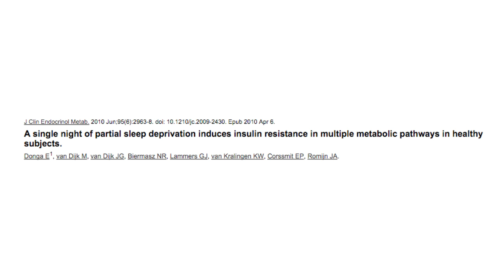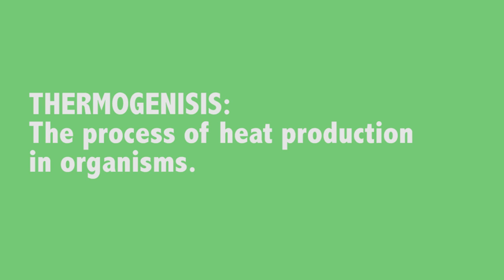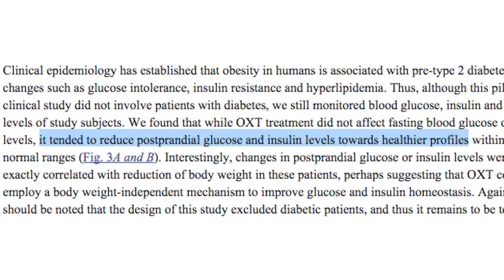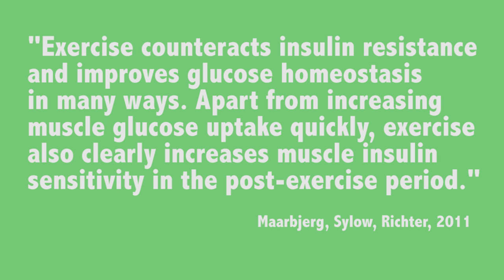5 Surprising Ways to Boost Your Insulin Sensitivity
Insulin sensitivity (the inverse of insulin resistance) is incredibly important for the metabolic health of nearly every cell in your body. Your cells rely on insulin for effective 'feeding', so that they can use glucose, which is their primary fuel source. In this video, I talk about 5 surprising lifestyle-based ways to optimize your cells' sensitivity to insulin.